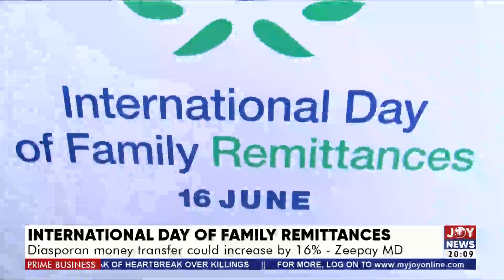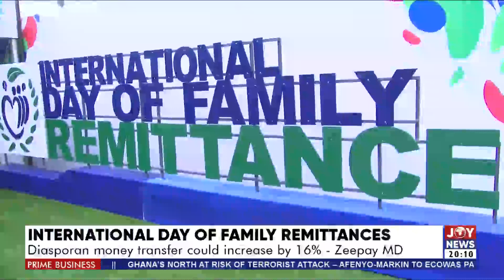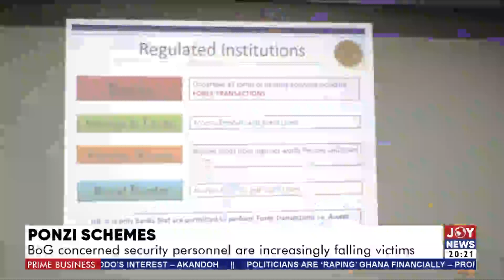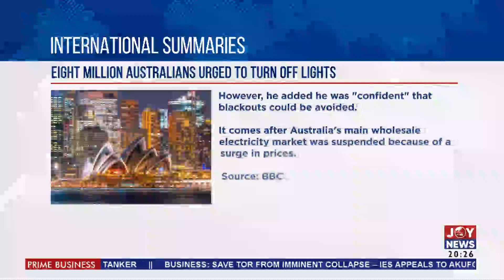Prime Business with Charles Ayitey - Joy News